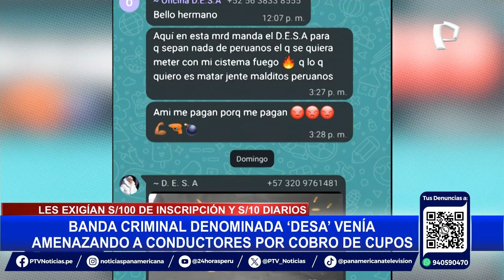Santa Anita: banda criminal 'D.E.S.A.' estaría detrás de ataque a chofer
Luis Alberto Chávez, un conductor de 28 años, fue víctima de un brutal ataque mientras conducía su combi de la exlínea 505 por la avenida Los Ruiseñores, en Santa Anita. Sujetos armados interceptaron su unidad y le dispararon frente a su esposa y su hija de seis años.

Semanas antes, Chávez y otros conductores habían recibido amenazas de un grupo criminal conocido como D.E.S.A., que extorsionaba a transportistas informales de la ruta Ceres-Óvalo Santa Anita.

Según testimonios de familiares, los extorsionadores exigían un pago inicial de 100 soles y una cuota diaria de 10 soles, bajo amenazas de muerte. "Plata o plomo", decían en mensajes enviados a un grupo de WhatsApp, donde incluso compartían videos de granadas y bombas molotov.

DELINCUENTES PRESUMIERON EL ATAQUE

Chávez fue trasladado al Hospital Hipólito Unanue, donde lamentablemente falleció debido a la gravedad de las heridas. En un acto de cinismo, los criminales presumieron el ataque compartiendo una fotografía del vehículo baleado junto al mensaje: "Los voy a seguir matando si no me pagan".